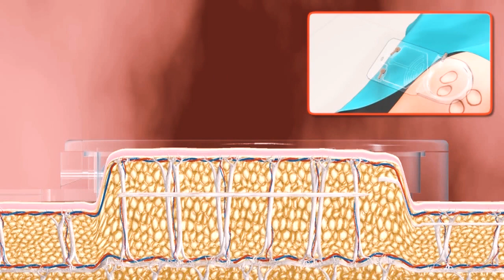Dott. Giovanni D'Alessandro: Tessuto adiposo, trattamenti e richieste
Il Dott. Giovanni D'Alessandro parla delle possibili soluzioni agli inestetismi più frequenti del corpo, focalizzandosi su criolipolisi e subcision guidata.